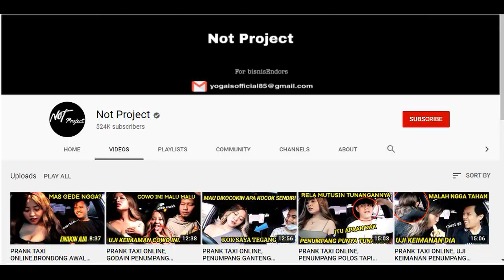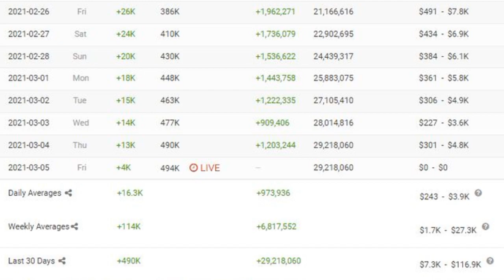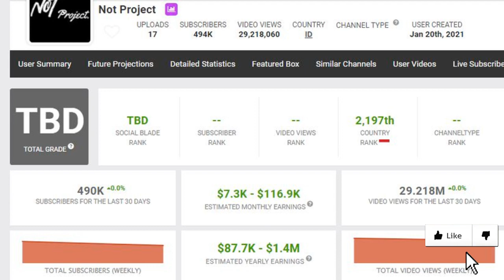gaji Not Project dari youtube terbaru 08 maret 2021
pada video kali ini membahas gaji Not Project dari youtube berdasarkan data socialblade.